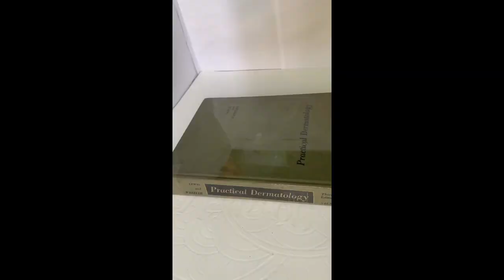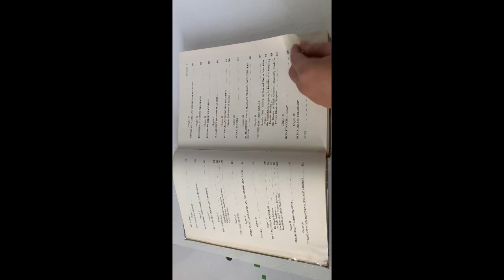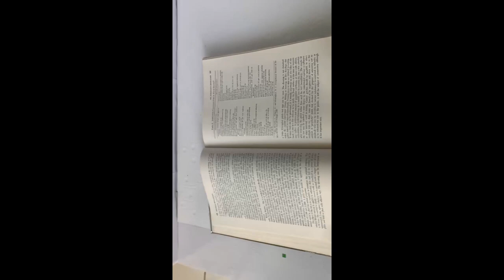Used Book Sales Section | Practical Dermatology 1967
Old Historical Medical Books

"Practical Dermatology," third edition, published in 1967. The book was written by George N. Lewis, MD, FACP and Clayton E. Wheeler, Jr., MD, and published by the W.B. Saunders Company of Philadelphia and London.

1. Contents of the book:
"Practical Dermatology" is a comprehensive dermatology book that provides knowledge and practical guidance on dermatological diseases and their treatments. The book's content may include chapters on:
Diagnosis and treatment of skin diseases: The book may provide detailed information on common and rare dermatological diseases, including causes, symptoms, diagnostic methods, and appropriate treatments.
Medical techniques in dermatology: May include techniques such as skin biopsies, minor surgical procedures, and laser or light treatments.
Illustrations: As seen in the image, the book may contain many illustrations of specific diseases, helping readers clearly visualize the symptoms and characteristics of each type of dermatological disease.

2. Author:
George N. Lewis, MD, FACP: A physician and dermatologist, with the title of FACP (Fellow of the American College of Physicians), this proves that he is a recognized and prestigious expert in the field of internal medicine and dermatology.

Clayton E. Wheeler, Jr., MD: A professor of medicine at the University of North Carolina, School of Medicine. As a professor, he may have contributed to teaching and research in the field of dermatology. He may have had many other research and publications in this field.

3. Publisher:
W.B. Saunders Company: This is a famous medical publisher in the United States, headquartered in Philadelphia and London. The company is known for publishing high-quality medical books and reference materials for physicians, medical students, and other health professionals. With a long-standing reputation, W.B. Saunders publications are often considered a reliable source of information in the medical field.
Conclusion: The book "Practical Dermatology" by George N. Lewis and Clayton E. Wheeler, Jr. is a valuable resource in the field of dermatology, especially in historical and educational contexts. With the participation of reputable authors and a reputable publisher, this book is highly appreciated for the quality of its content as well as the accuracy of the medical information it provides.

100 200 tuy hoac hon us